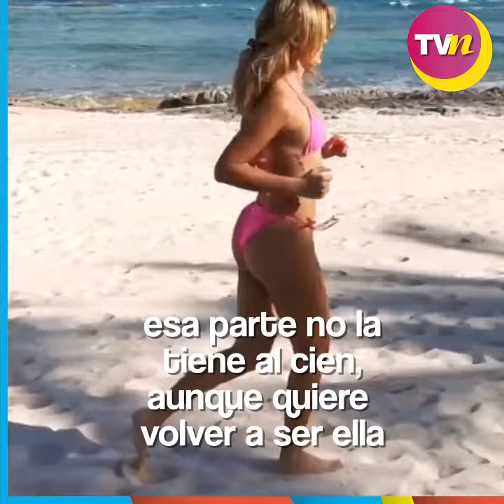Verónica Montes regresa a trabajar con Telemundo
Verónica Montes regresó a trabajar con Telemundo para la serie 'Parientes a la fuerza' tras una larga ausencia debido a problemas de salud